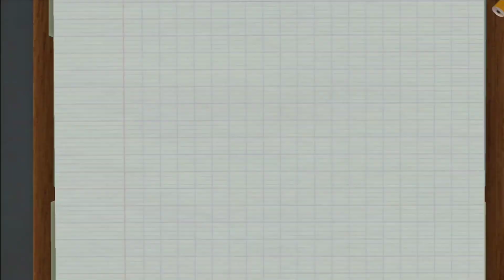Surgeon Simulator - Simulation - Gameplay Tutorial - Part-1 (Android)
Surgeon Simulator - Simulation - Gameplay Tutorial - Heart Transplant

About This Game:

You are the surgeon. Bob is the victim. Do your worst!

Take urgent care of the world’s unluckiest patient, Bob, with your very own shaky hands. As the would-be surgeon Nigel Burke, perform all kinds of crazy surgeries to try to save his life — or fail hilariously in the process while poor Bob… Well, dies.

Now from the comfort of your awesome mobile device, anytime, anywhere. Hospitals don’t get any better than this, really.

– 3 Million units sold Worldwide!
– BAFTA 2014 Nominee: Strategy and Simulation
– Mobile Entertainment Awards 2014: Best Design
– Develop 2013 Awards Nominee: Best New IP.

In this spiffy version of the classic game, you’ll find:

– The trusty Heart and Double-Kidney transplants that you know and love
– Two new surgeries: Give Bob a smile with Teeth transplant, and a great look with Eye transplant
– Feeling lucky? Abandon the operating theatre and try your hand on a moving trolley in the hospital corridors;
– More than 50 new achievements to unlock and prove you rule (or scream and cry in frustration – you choose!)